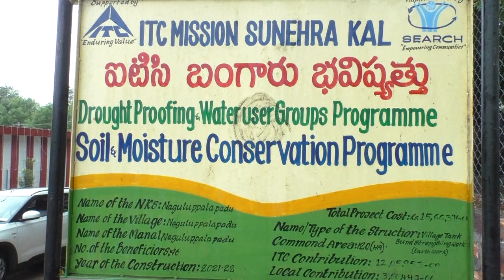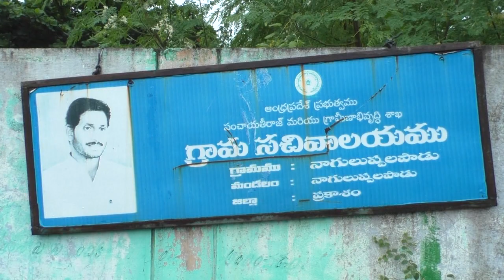30-09-2022 నాగులుప్పలపాడులో గ్రామసచివాలయాన్ని తనిఖీచేసిన జిల్లా కలెక్టర్.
నాగులుప్పలపాడులో గ్రామసచివాలయాన్ని తనిఖీచేసిన జిల్లా కలెక్టర్ శ్రీ .ఏ.ఎస్.దినేష్ కుమార్ గారు.